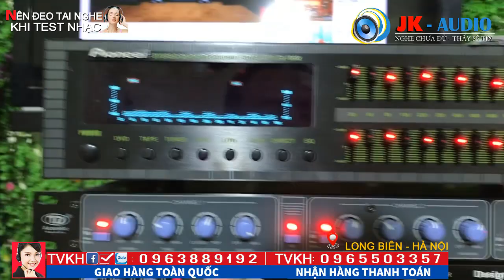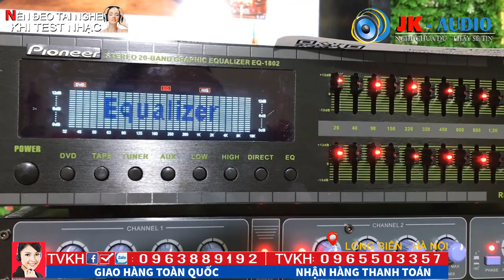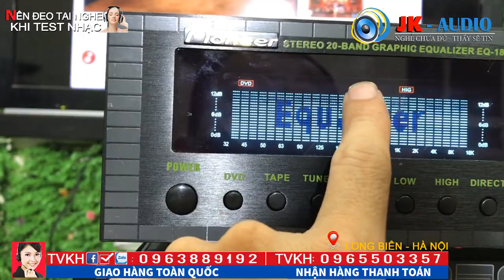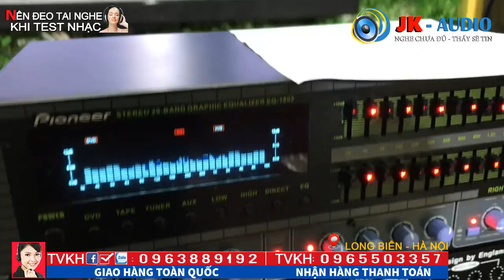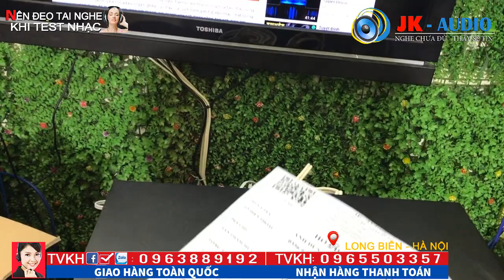Lọc xì siêu rẻ, bán lẻ rẻ như buôn, Lọc xì Pioneer 1802 về với chú Dũng-Vũng Tàu:JK Audio